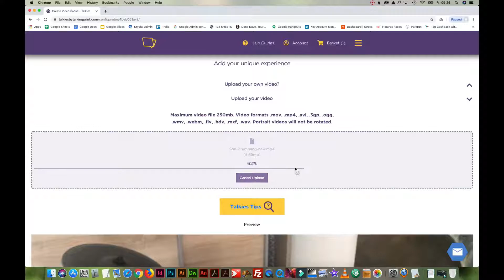How To Upload Your Talkies Video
Personalised audio cards and video books. Talkies are perfect for any occasion. Share a memory, promote a product or as a valued keepsake.